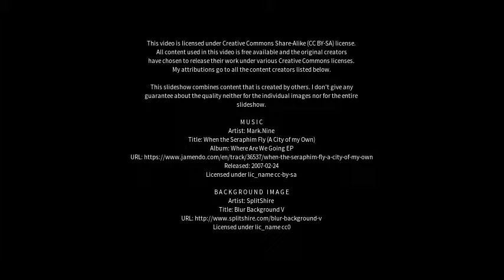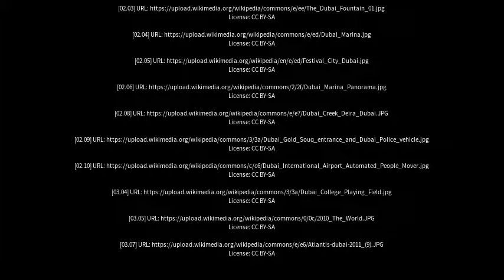Best places to visit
Best places to visit - Dubai (United Arab Emirates) Best places to visit - Slideshows from all over the world - City trips, nature pictures, etc.